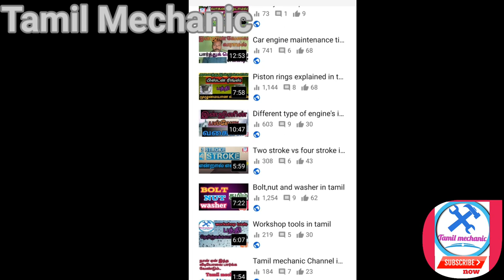Waste oil or used oil in tamil|Tamil mechanic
Waste oil or used oil in tamil
In this video i have explained in what to do with buying waste oil.
இந்த வீடியோவில் நான் கழிவு ஆயில் அல்லது பயன்படுத்திய ஆயில்களை வாங்கி என்ன செய்வார்கள் என்று விளக்கமாக எடுத்துரைத்துள்ளேன் மேலும் கழிவு ஆயிலை எங்கெல்லாம் பயன்படுத்துவார்கள் என்றும் கூறியுள்ளேன் .
இது போன்ற மெக்கானிக் சம்பந்தமான வீடிக்களுக்கு நமது சேனலில் இணைந்து கொள்ளுங்கள் நன்றி.

நமது வாகனத்துக்கான ஆயில் எது?